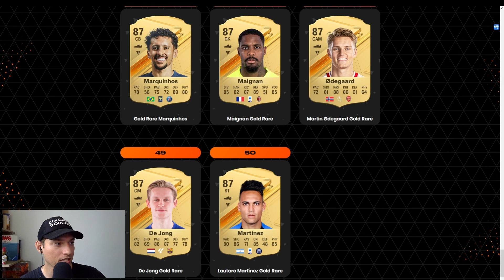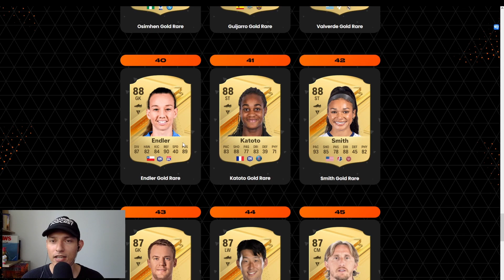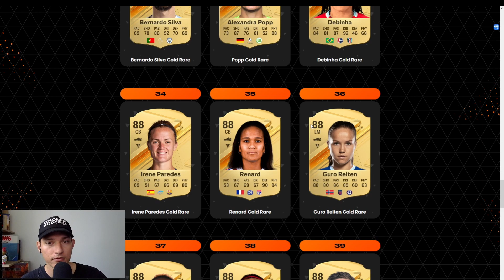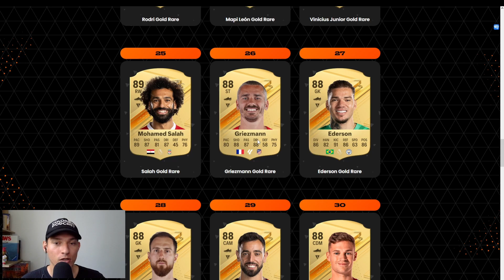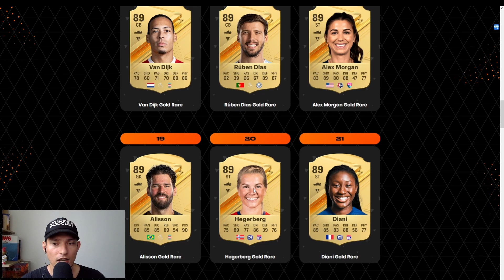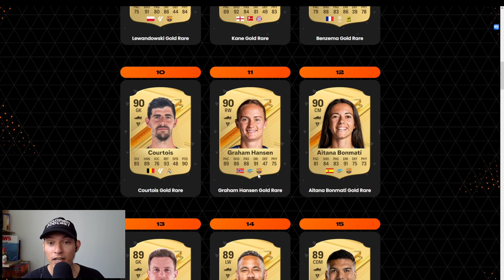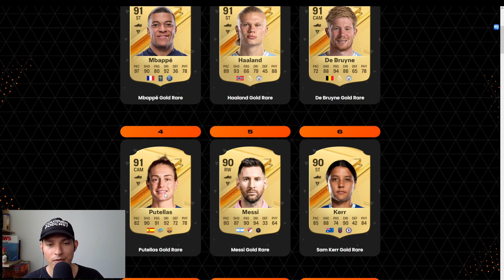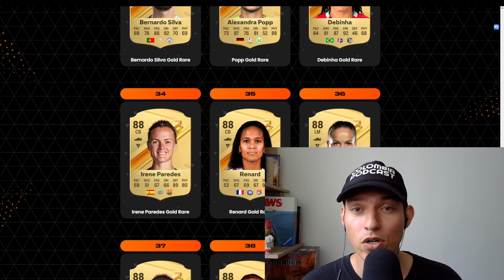EA FC 24 Official Ratings - Top 50 Players!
I look at the EA FC 24 official ratings in today's video. These are the official top 50 player ratings in EA Sports FC 24!

What do you think of the official EAFC 24 ratings?

00:00 Intro
00:46 Top 50 - 40 Player Ratings
05:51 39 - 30 Player Ratings
10:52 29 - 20 Player Ratings
15:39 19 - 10 Player Ratings
19:02 9 - 1 Player Ratings
23:26 Outro

️FIFA 23 Rate My Team ⚽
Show me your squad!
FIFA 23 is here, and I want to see how you set up your team!

Hi, my name is Franco, and I am 31 years old. I was born and raised in California but live in Colombia.

I am vegan, an SEO link builder, a video game fanatic, a die-hard Lakers fan, and a Chelsea FC supporter.

I love playing and streaming various games like FIFA, MLB The Show, Fortnite, Elden Ring, and more.